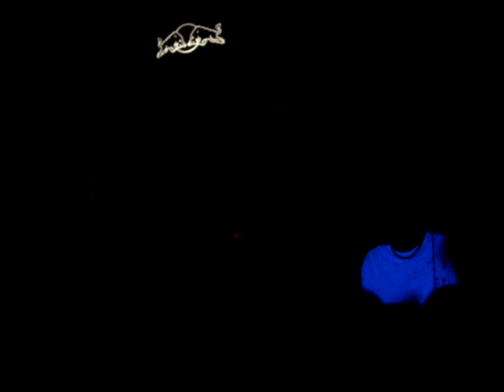Kaskade @ Boom Boom Room - Windsor 4-17-09